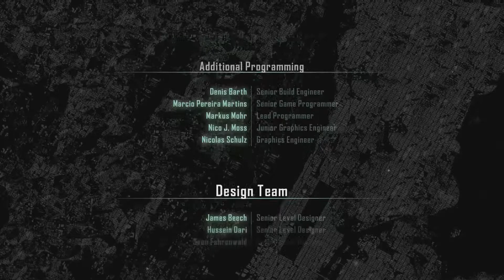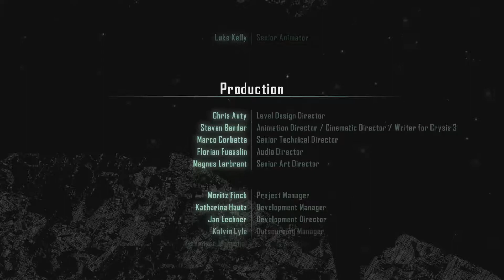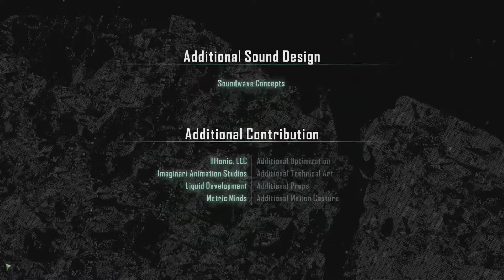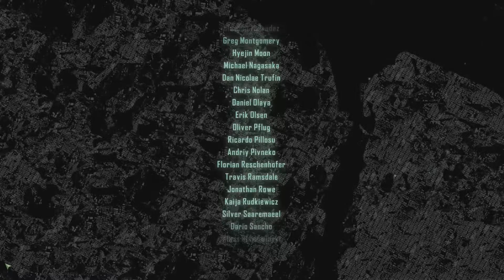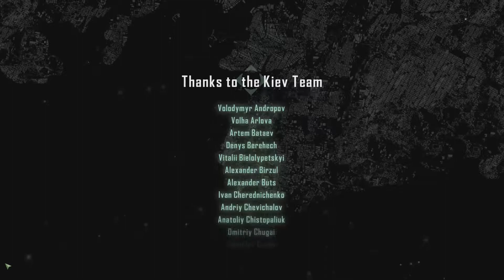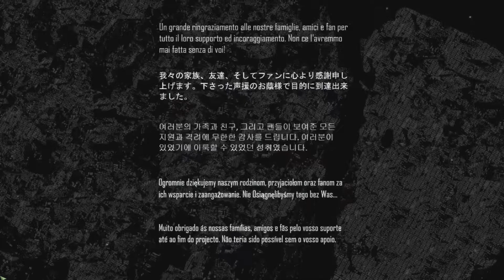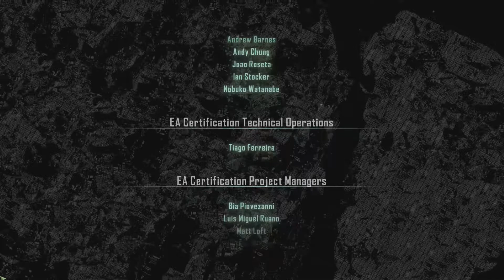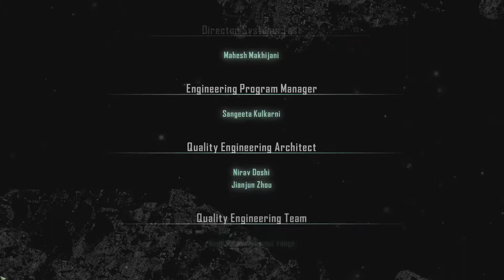Crysis 3 #014 - Das ENDE ♦ Lets Play Crysis 3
So Herzlich Willkommen wie versprochen zocken wir auch den 3. Teil der Crysis Trilogie.
Crysis 3 gameplay, Lets PLay Crysis 3, Crysis 3 german gameplay
Zum Spiel CRYSIS 3:
Crysis 3 ist ein Computerspiel des deutschen Entwicklerstudios Crytek. Der Ego-Shooter stellt nach Crysis und Crysis 2 den abschließenden Teil der Trilogie dar und ist am 21. Februar 2013 in Deutschland erschienen. Das Spiel nutzt die CryEngine 3 und läuft auf Windows sowie auf den Konsolen Xbox 360 und Playstation 3.
Datum der Erstveröffentlichung: 19. Februar 2013
Serie: Crysis-Serie
Engine: CryEngine
Designer: Cevat Yerli
Entwickler: Crytek, Deep Silver Dambuster Studios
Plattformen: Xbox 360, PlayStation 3, Microsoft Windows
LET'S PLAY CRYSIS 3
Kommentiert von BumbermanuLP
Mein PC: Windows 10
CPU i7 4790 3,60 GHz
GPU gtx 980 Ti 6GB Matrix
MainBoard Gigabyte Z97X-Gaming 3
RAM: 24GB
Monitor Asus VG248QE 61 cm 144 Hz
Maus Thermaltake Level 10M Ttesports
Tastatur G.Skill Ripjaws KM780 RGB Mechanic Tastatur
Headset/Mikro Roccat XTD 5.1 Digital